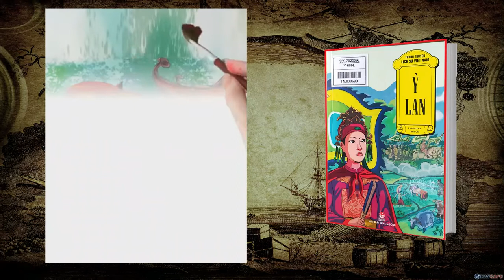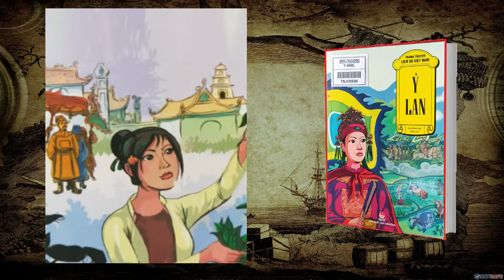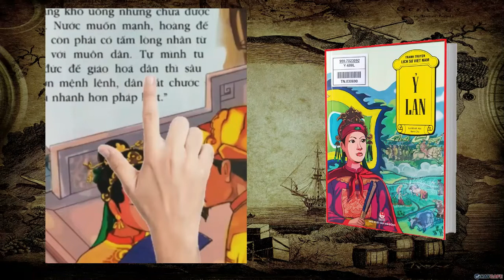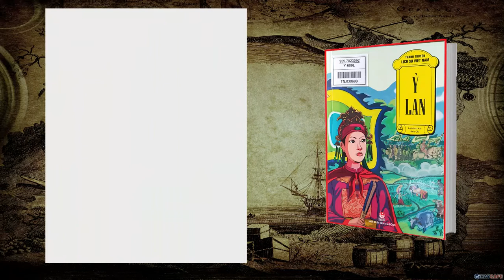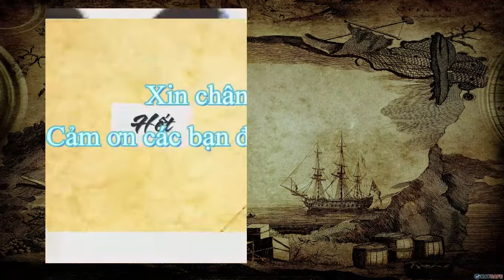Sách nói: Nguyên phi Ỷ Lan | Thư viện Hà Giang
Nguyên Phi Ỷ Lan hay Linh Nhân Hoàng thái hậu có xuất thân bí ẩn nhưng lại là một trong những cái tên được biết đến nhiều nhất trong lịch sử phong kiến VN. Hai lần nhiếp chính dưới hai triều vua Lý, bà đã góp phần đem lại thái bình thịnh trị cho đất nước, được nhân dân tôn sùng gọi là Quan Âm Bồ tát tái thế hay Bà Tấm. Cùng với các quan đại thần tài ba như Lý Thường Kiệt, Nguyên Phi Ỷ Lan đã giúp nhà Lý giữ vững đà thịnh thế với muôn vàn thành tựu còn lưu lại cho đến tận ngày hôm nay. Đặc biệt, bà chính là nhà bình đẳng giới hiếm hoi trong lịch sử phong kiến VN.